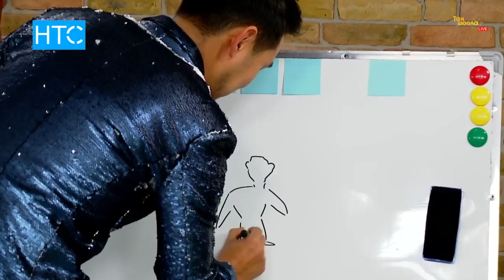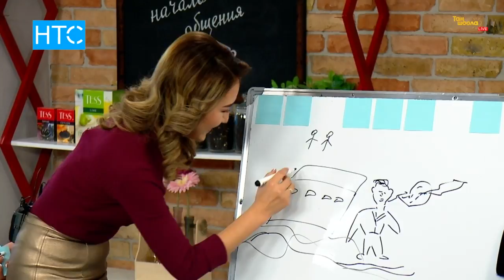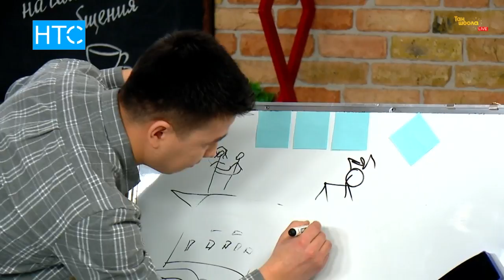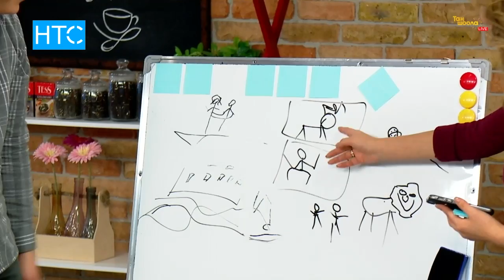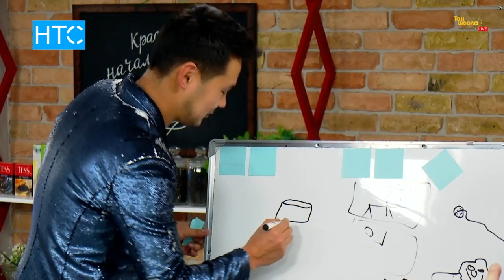Ильяз Андаш жана «Оюңду сүрөт тартып түшүндүр» оюну / Таң Шоола / 12.02.18 / НТС